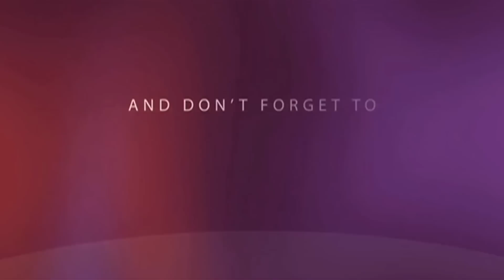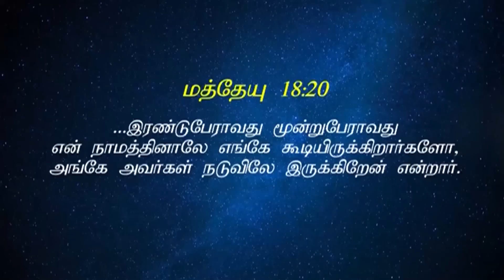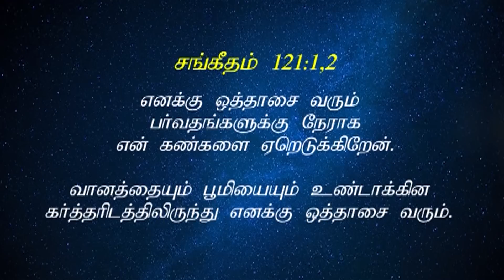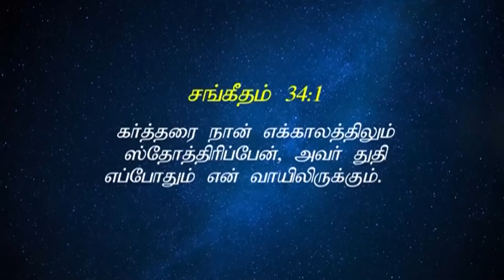கர்த்தர் ஜெயத்தை தருவார் (Part 3) | The Lord Will Give Victory | Sis. Stella Dhinakaran